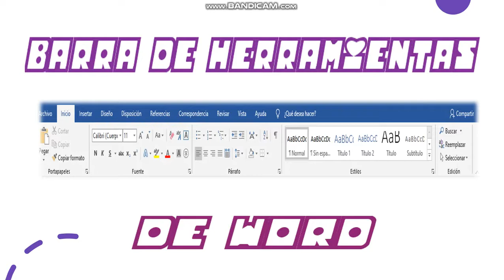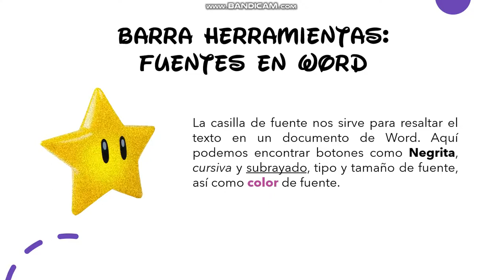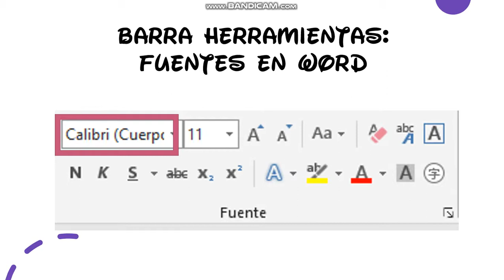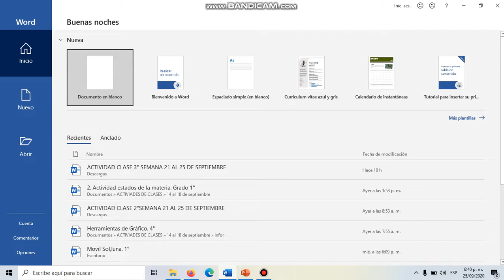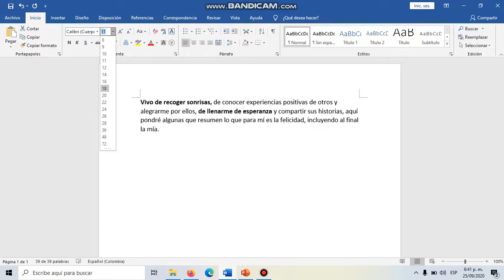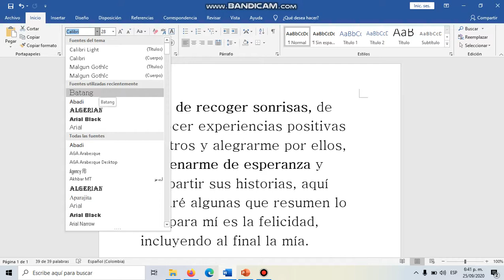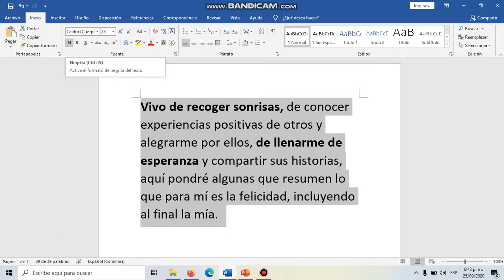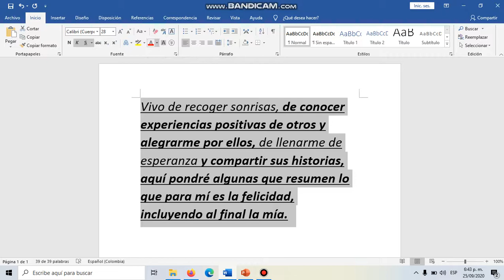Grado 2°. Informática. Fuente en word.